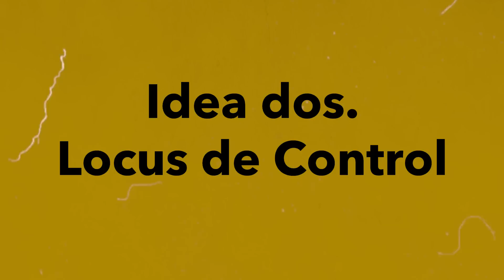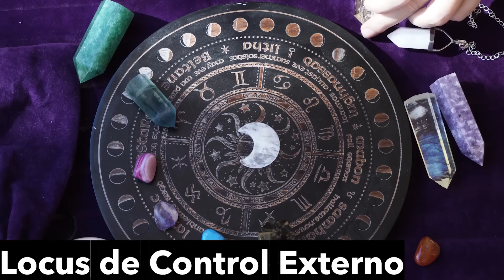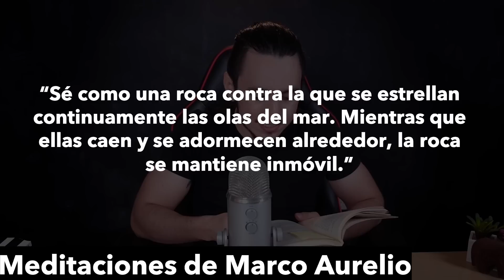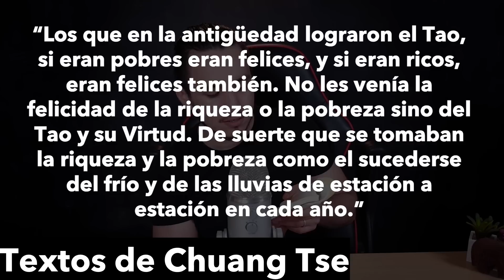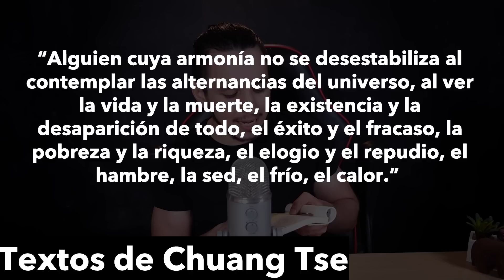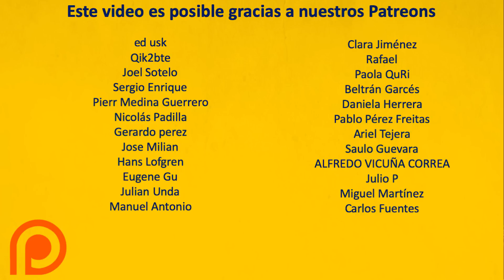3 IDEAS sobre la SUERTE - Suerte Moral, Locus de Control y Estoicismo - Marcianada #8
Explicando el concepto de Suerte Moral de Bernard Williams y Thomas Nagel. El concepto de Locus de Control de Julian Rotter y la actitud del estoicismo y el taoismo ante la fortuna.

0:00 Suerte Moral
02:24 Locus de Control
 05:53 Inmunes a la suerte
REDES